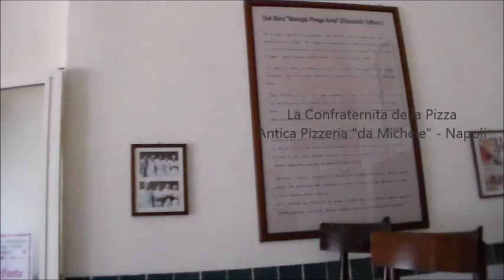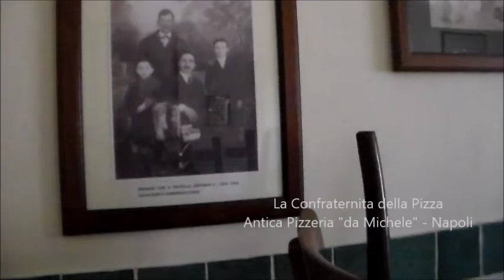Antica Pizzeria "da Michele" - Napoli - intro